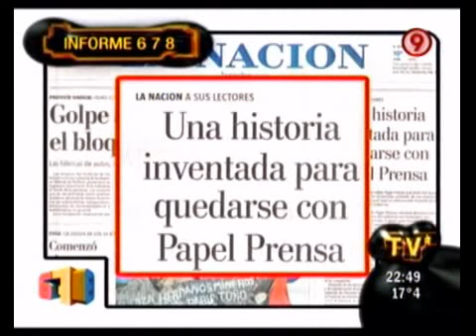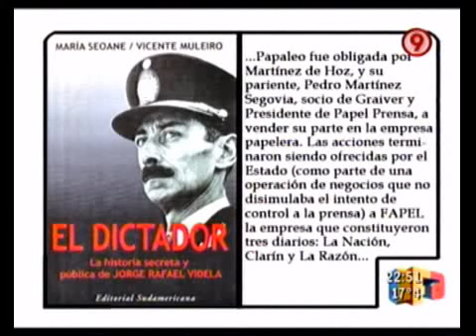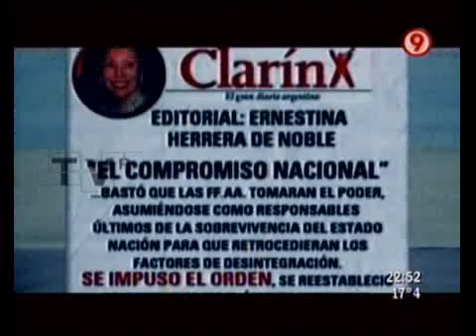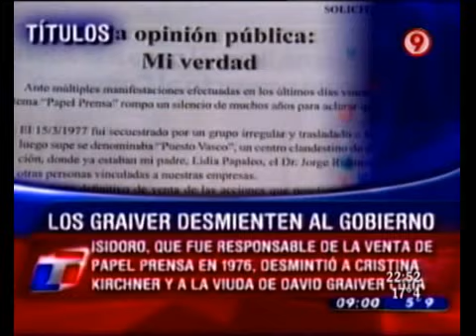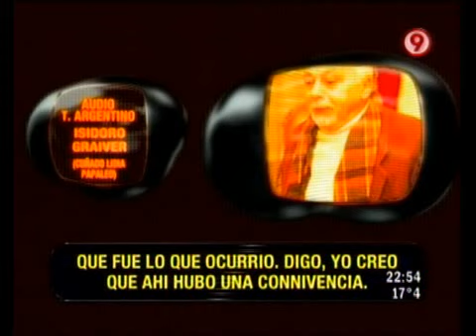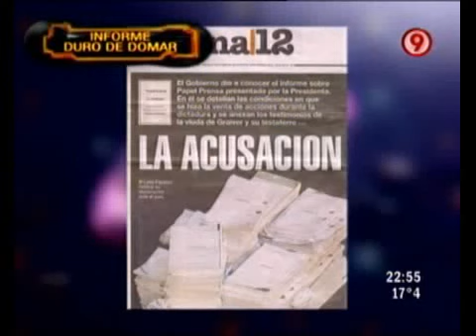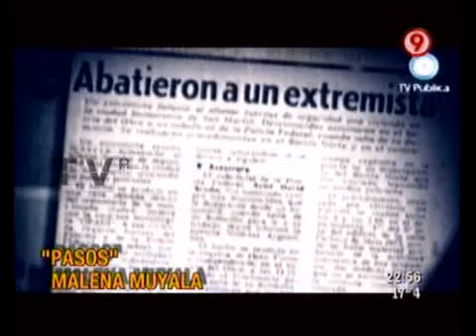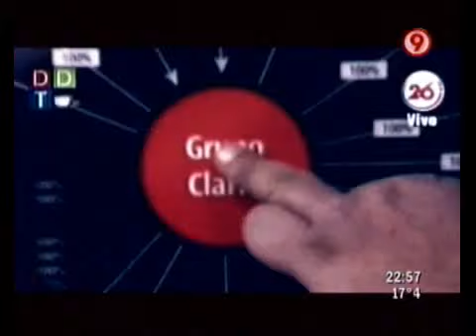TVR - La verdad sobre Papel Prensa (1ra parte) 28-08-10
TVR - Informe: La verdad sobre Papel Prensa (1ra parte) 28-08-10